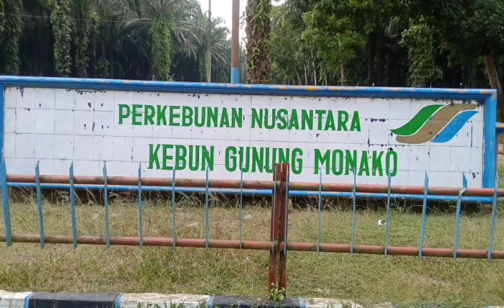Prinsip Sugiono Purba Askep Gunung Monako "Berani Menghadapi Masalah, Untuk Menyelesaikan Masalah"